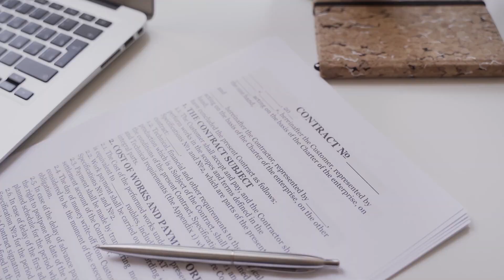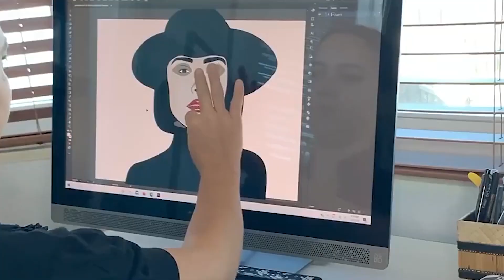Employee or Self-Employed? | How to Decide a Worker's Employment Status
Are you an employee or self-employed in Canada? Understanding your employment status is important for determining your tax obligations and benefits entitlements. In this video, we'll define what it means to be an employee and self-employed, and explore the two-step approach used by the Canada Revenue Agency (CRA) to determine your working relationship. We'll discuss the factors that are considered, such as control, tools and equipment, subcontracting work, financial risk, responsibility for investment and management, and opportunity for profit. Keep in mind that no one factor is determinative, and the CRA will look at all the factors together to determine your employment status. Whether you're an employee or self-employed, it's essential to understand your obligations and rights. Check out the CRA's publication on this topic for further guidance.

Timestamps
0:00 - Introduction
0:35 - Definition - Employee vs Contractor
2:19 - CRA's analysis: Step 1
3:15 - CRA's analysis: Step 2
6:46 - Outro

FREE RESOURCES
➤ Grab a copy of my monthly business checklist to keep important tasks organized!
➤ Grab a copy of my rental property income & expense tracker for landlords to make tax time a breeze!

ABOUT ME
Hi, my name is Irene! During my time working in public practice, I realized that so many small businesses had so much untapped potential because they were missing a vital component in their business: Company Finances.  Many business owners were never taught financial literacy and I realized that there was a need for accounting services with a modern-day approach that supported business owners. That is how Sense Accounting CPA was born. We are a cloud-based firm that provides bookkeeping and fractional CFO services for Canadian small businesses.  The goal for this channel is to share important accounting and tax information for Canadians.

LET’S CONNECT
Social Media Handles are all  @SenseAccountingByIrene